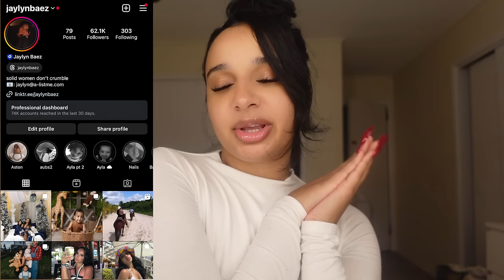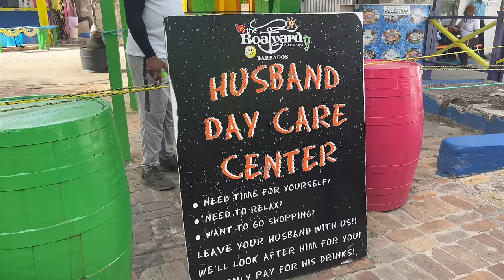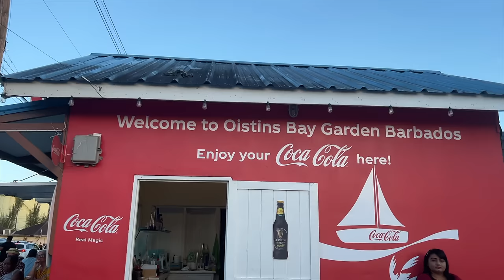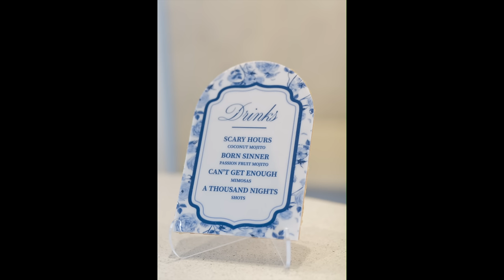I went missing and this is how it went..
Hi babes! Welcome back to another vlog! I wish yall knew how difficult it was for me to upload this video! My software + laptop were not cooperating with me at all but I was both so excited and so determined to upload this one for you all! I know I was a little mia thoroughout the year but that doesn't mean I didn't record for yall! Thank you 2023 for the good, the bad, the beautiful and the ugly! 2024? LETS GO! I know New Year technically was on January first but I like to think mine begins after my birthday, so enjoy! ☺️